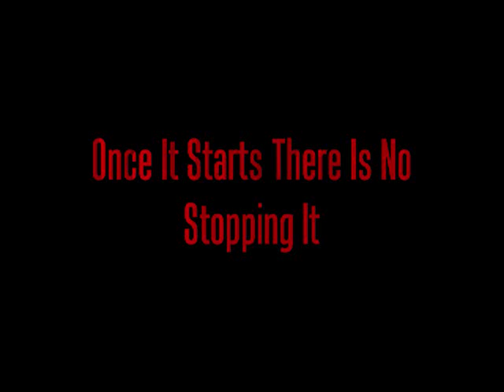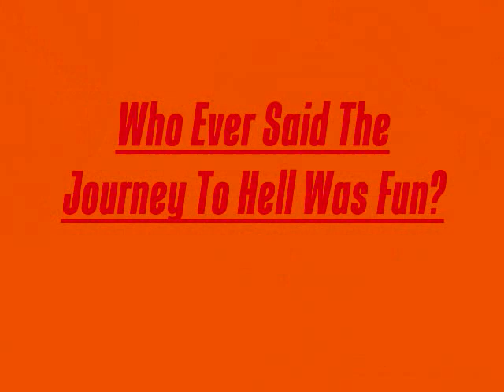Demon Roll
A dangerous Journey!